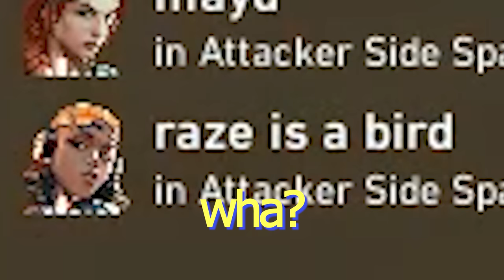The hilarious consequences of trolling a little kid on VALORANT... (Valorant Funny Moments)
trolling caused everyone to turn against me...